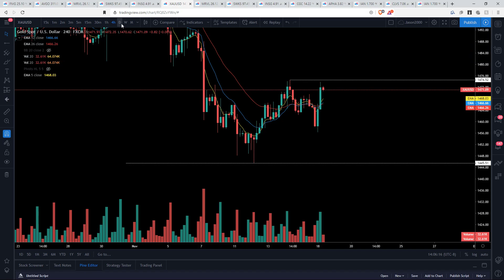GOLD Technical Analysis Chart 11/18/2019 by ChartGuys.com